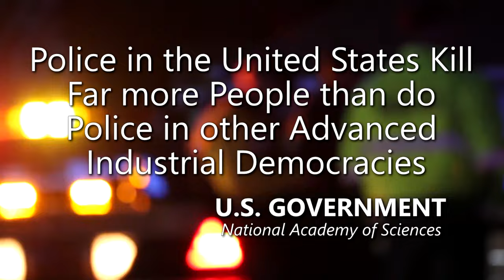Lieutenant Police James Feeley Murder Investigation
- 100% VOLUNTARY COMMUNITY SERVICE. However, if your budget allows, Please support AUDITORS - Daily, they confront CORRUPT AND DEADLY COWARD COPS using their Humble Camera to PROTECT ALL CITIZENS. Long live a Republic of Free Americans with Transparency, Liberty and Justice for All.
Winthrop, Massachusetts. The criminal complaint alleges how lieutenant James Feeley, who had served with his force for 21 years and was promoted in 2020, had 'sexual intercourse or unnatural sexual intercourse' with the victim, though it is not currently known exactly when or where the alleged attacks took place.

The child was rushed to hospital in the fire chief's own car as they were first to arrive. Two EMT's performed CPR on the toddler.

A two-year-old girl was found dead in the home of a veteran police lieutenant, who had been apprehended a month earlier on charges of child rape. 12:46

How The Post investigated police officers accused of sexually abusing kids.

Highlights...
“Former Lewisville police officer sentenced for sexually assaulting a child”

“Ex-Chicago cop sentenced to 25 years in sex trafficking of young girls”

“Sex abuse victim of former LVMPD officer: ‘I was turned into a human pet’”

Amnesty International